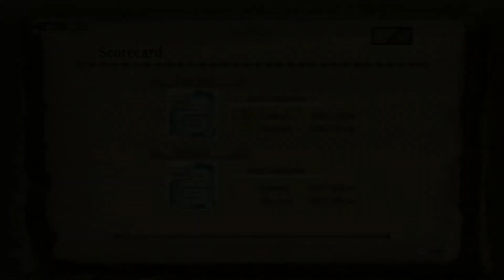MH3U Ivory Indignation #2 Tactical Tuesday 11-19-13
Had so much fun doing this quest that it was done twice throughout the day.  Still ends the same way, with a victorious hammer super pound.